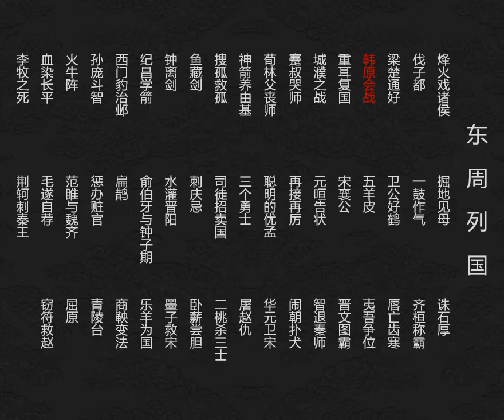东周系列连环画 韩原会战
晋国的惠公是一个器量狭窄，贪利忘义的国君。早先被他父亲献公赶出晋国，在外流亡；献公死后，他在秦国的帮助和晋臣的拥立之下做了国君。他即位以后，舍不得谢礼，借个事情杀掉了大夫里克和丕郑，原先答应给秦国的五座城池也赖了。过了几年，晋国闹了灾荒，秦国运了粮食来救济他们；第二年，秦国遇到荒年，派人到晋国来购买粮食。惠公不但不答应，还准备趁这个机会出兵征伐秦国。他这种行为，把秦国上上下下都触怒了，连宽宏大量的秦穆公也动了火，带了大兵来打晋国。两军在韩原地方的龙门山 下面战了一场。穆公在危急的时候得到受过他恩惠的人民的援助，脱了险，转败为胜，打败了晋军，并把惠公俘获了。穆公把惠公放囘晋国，可是惠公并没有改过，依旧胡作非为，使得人人怨恨；国势也一天一天衰弱下去。